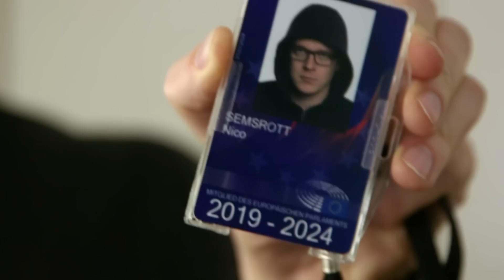Kurzes Hallo aus Brüssel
Früh aufstehen, Mails beantworten, sich im Parlamentsgebäude nicht verlaufen - alles ein bisschen viel gerade. Trotzdem kurz mal "hallo aus Brüssel". Mehr ab Juli, wenn es offiziell los geht.

Video Editing: Claudio Cutarelli & Jean-Bernard Pierini

Kurz verstehen: Wer ist eigentlich dieser EU?

Die PARTEI
Kopischstraße 10
10965 Berlin